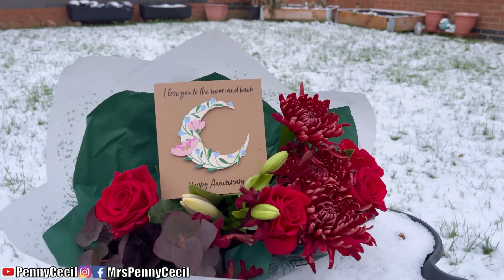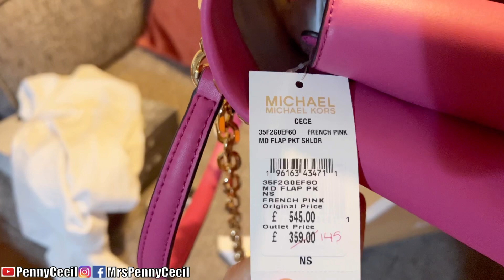Unboxing Paket Kejutan & Belanjaan Lanjut dinner cantik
Unboxing kejutan dari Mertua dan Belanjaan Lanjut dinner cantik di daerah dekat Rumah